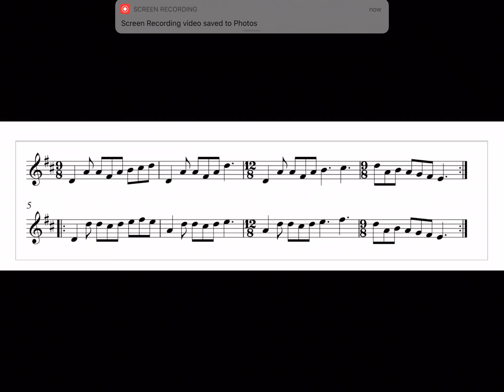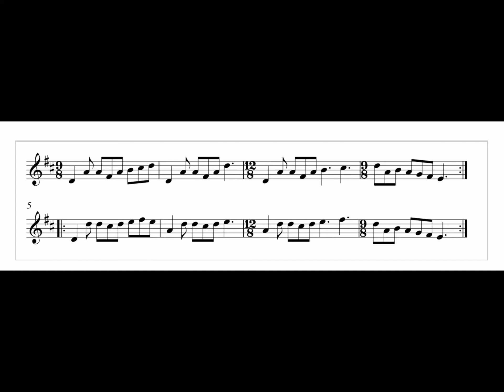The Bishop of Chester 7